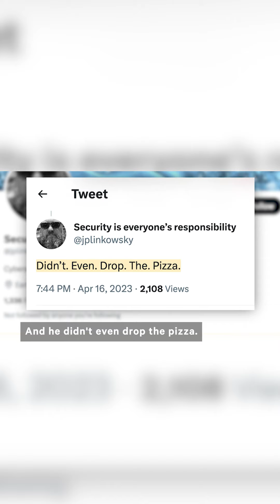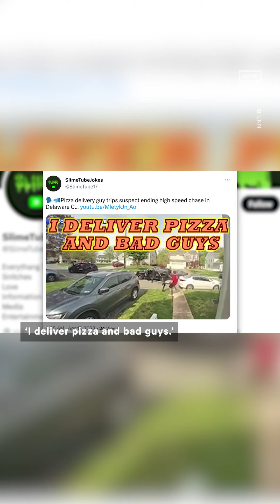Pizza Delivery Guy Trips Suspect on the Run From Police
This pizza delivery guy tripped a suspect on the run from police — and he didn’t even drop the pizza.